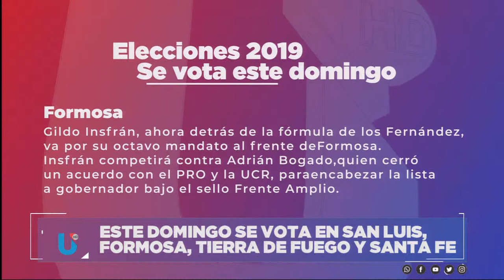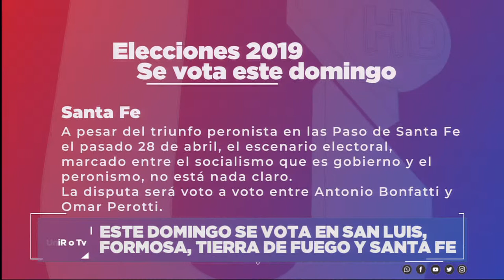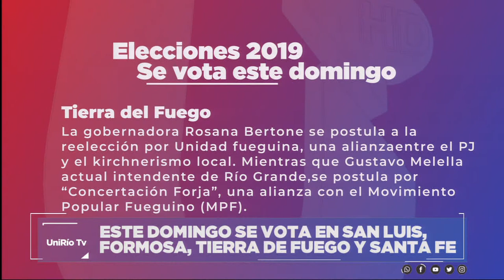ELECCIONES PROVINCIALES DÓNDE SE VOTA ESTE DOMINGO